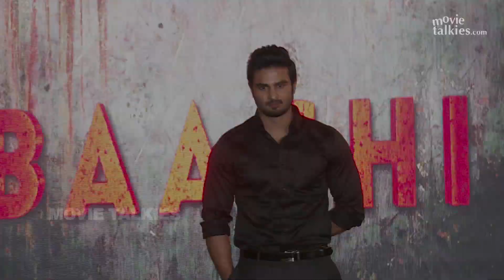UNCUT: BAAGHI Villain - Sudheer Babu | Press Conference